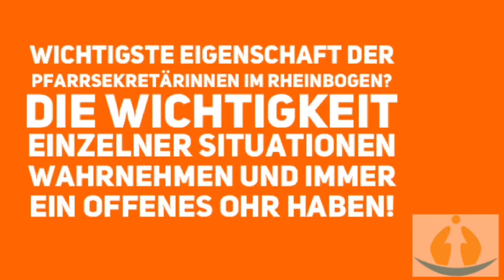Pfarrsekretärinnen im Rheinbogen haben immer ein offenes Ohr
Ein gewöhnlicher Dienstagmorgen - wenn Pastoralbüro und Kita in einem Haus zusammen sind, dann ist Leben im Haus und im Garten. Wichtige Situationen werden sofort erkannt und man ist mit ganzem Ohr bei der Sache.